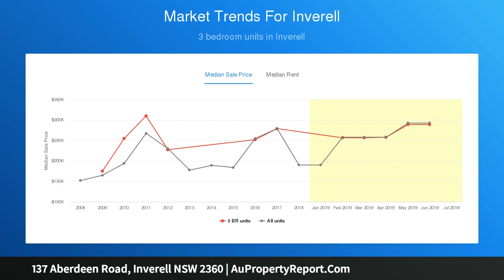137 Aberdeen Road, Inverell NSW 2360 | AuPropertyReport.Com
137 Aberdeen Road, Inverell NSW 2360
Property Type: other
Bedrooms: 1
Bathrooms: 1
Car Space: 0
Great Get Away Block